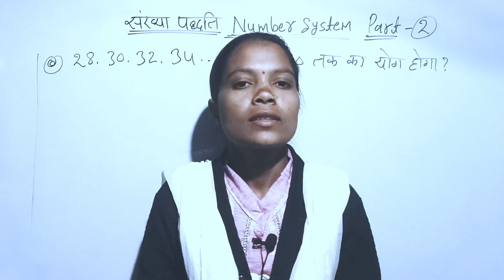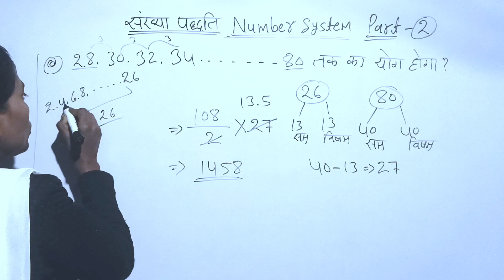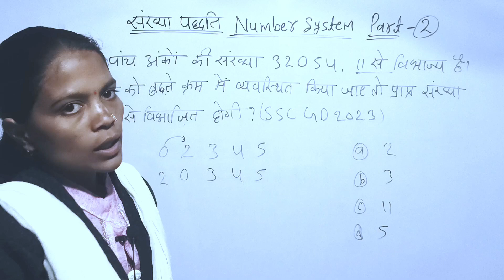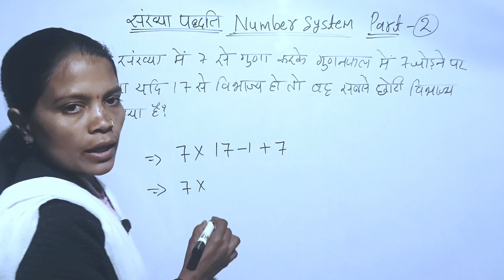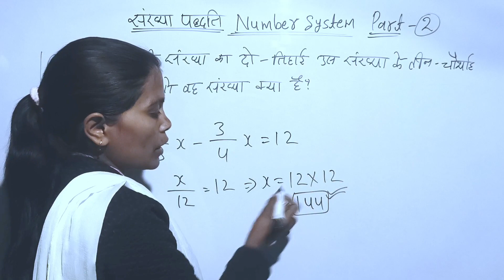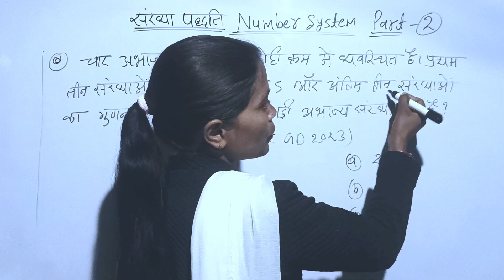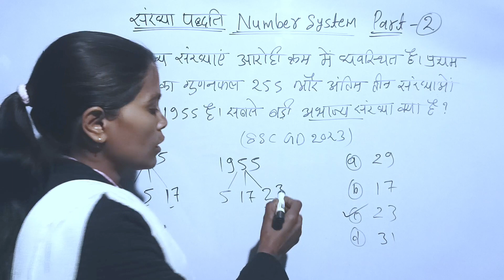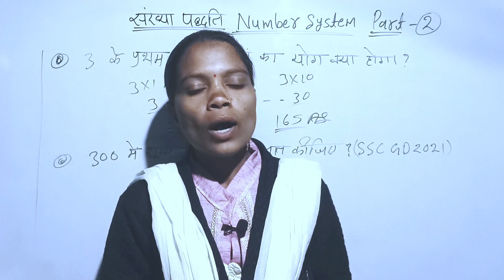संख्या पद्धति (Part - 2) Number System Ke Questions Solve Kare Basic Trick Se